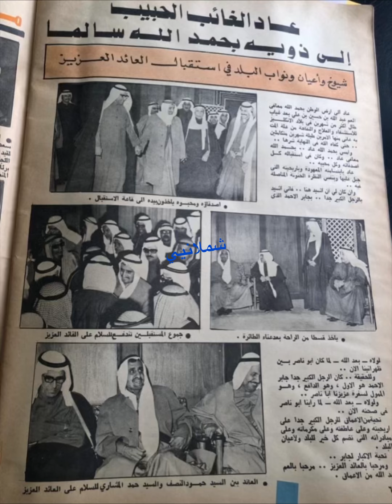شيوخ واعيان البلد في استقبال العم عبدالله بن حسين بن علي الرومي اهداء من يوسف القاضي